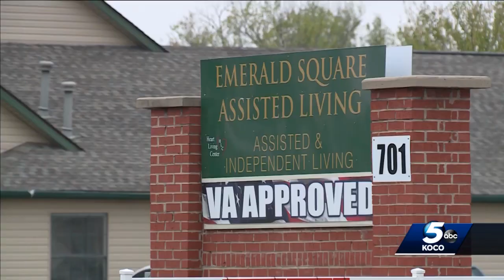Oklahoma City nursing home resident shares coronavirus concerns